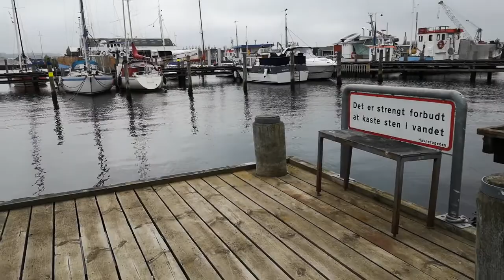มาๆจ้าพี่น้องมาเก็บ🐚🐚🐚ไปต้มหอยหลายๆๆๆๆจ้า